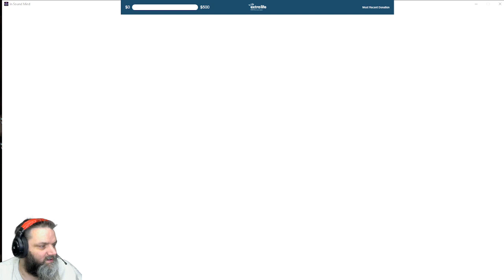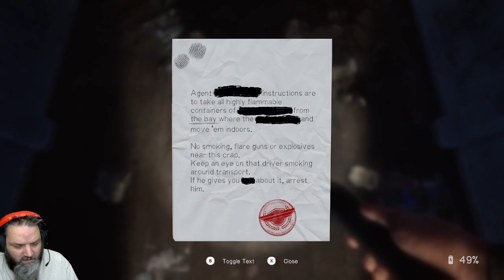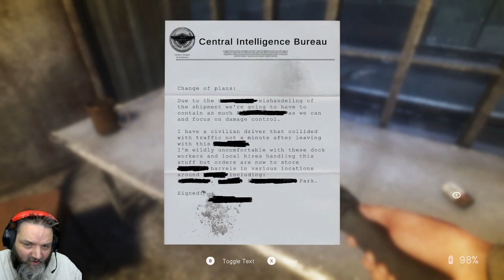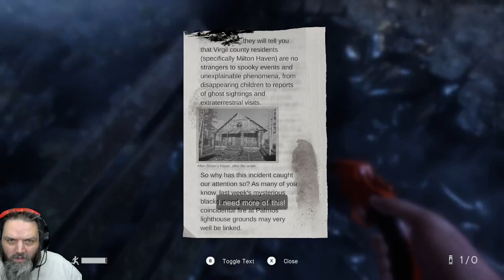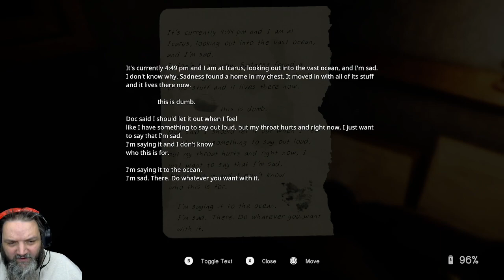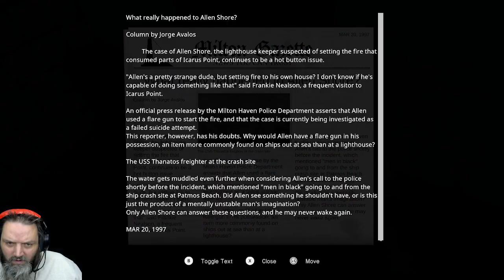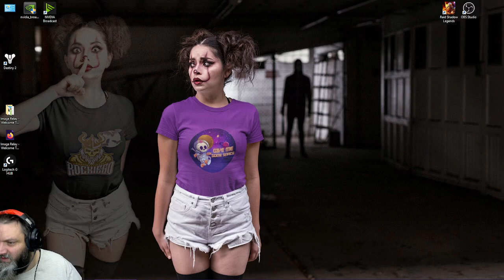In sound Mind - Allen Chapter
A witty first-person psychological horror with frenetic puzzles and unique boss fights. Traverse a series of unsettling memories as you journey within the inner workings of the one place you can’t seem to escape—your own mind.

 imaginative first-person psychological horror with frenetic puzzles, unique boss fight.